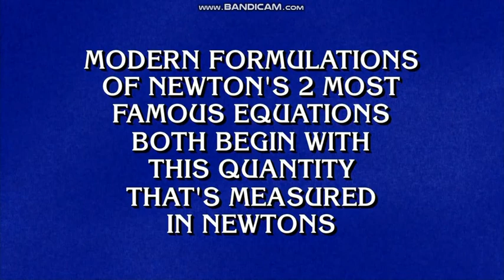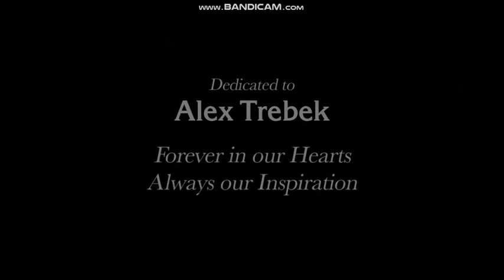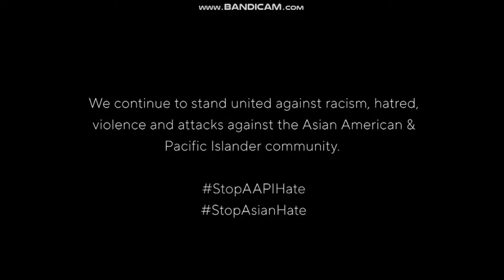CBS (WPRI Commercial Break - April 15, 2021)